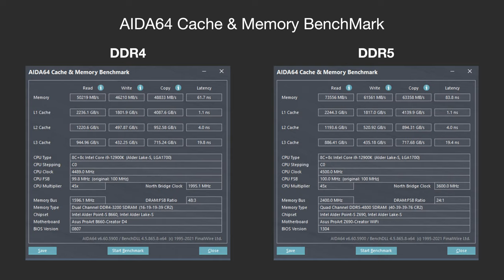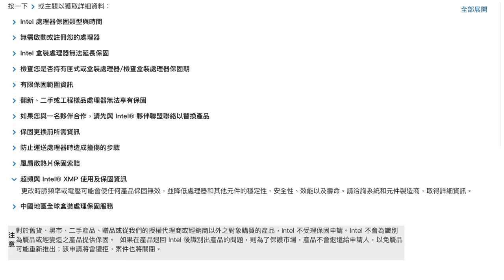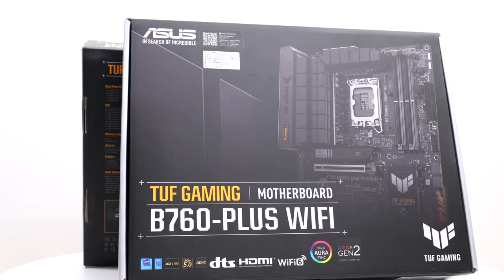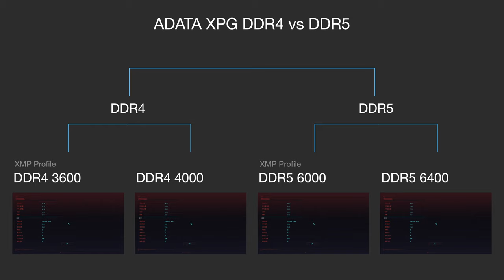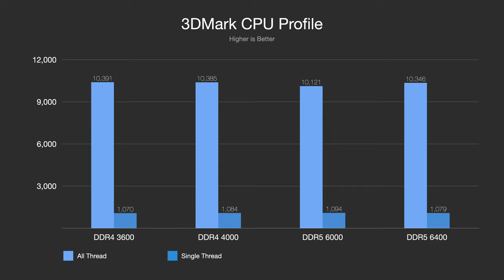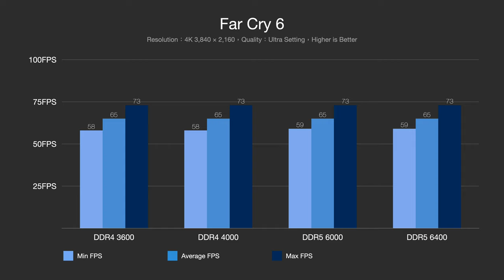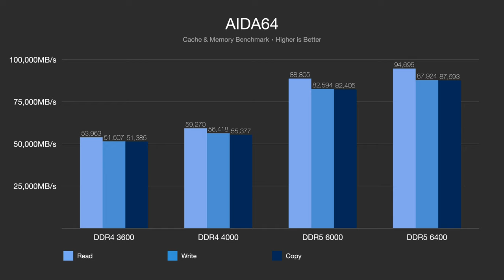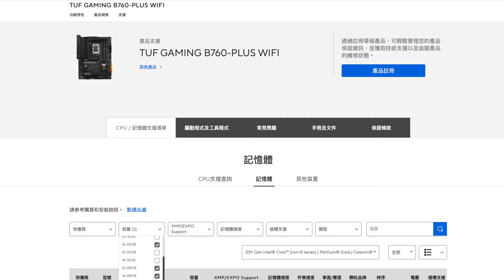【觀點】超頻 DDR4 vs DDR5 記憶體效能差異？性價比誰高？未來擴充性？ADATA XPG LANCER RGB、SPECTRIX D50 RGB [4K60]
DDR4 有更便宜的價格，DDR5 有更好的未來擴充性和 192GB 超大容量選擇。上次我們測試 DDR4 和 DDR5 的效能差異，當時都是用 JEDEC 標準記憶體，也就是俗成的普條。不過對於許多電腦玩家來說，自己組裝桌機一定會超頻記憶體，或只少也會開個 XMP、EXPO。時隔一年多，當時剛推出的 DDR5 4800，到目前主流 DDR5 5600、6000 或更高的時脈，DDR5 有不少進步。更重要的是，不管是 DDR4、DDR5，價格都有顯著下殺。因此今年我們再度嘗試測試看看，DDR4 和 DDR5 的效能差異 - 威剛 XPG 超頻記憶體篇。

0:00 承先啟後
0:56 測試標的
1:34 測試平台
4:24 測試方法
4:58 效能比較
7:03 遊戲測試
8:13 創作測試
8:42 數據小結
9:09 選購建議
11:03 非二進制
11:42 COMPUTEX 2023
12:01 結語